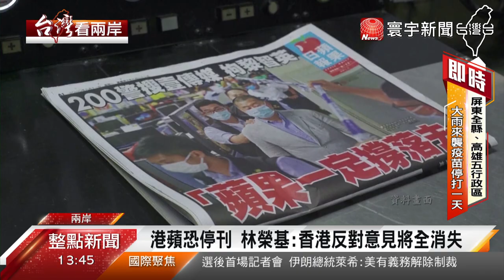香港蘋果日報資金被凍結! 最快27日走入歷史｜寰宇新聞20210622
在香港的民主運動不斷被壓制之下，香港蘋果日報，終究逃不過被迫停刊這一步嗎? 香港蘋果動新聞，昨天(21日)在晚上的直播時段表示，這是最後一晚播出。蘋果日報財經網路版，今天(22日)凌晨起 也停止更新。而停刊的主因，是因為港府用國安法，凍結與蘋果有關的 3 間公司資產，如果25日 部分資金 沒有解凍的話，最快27日，香港蘋果日報，將會 正式走入歷史，這無疑是對香港新聞自由，最大的打擊。